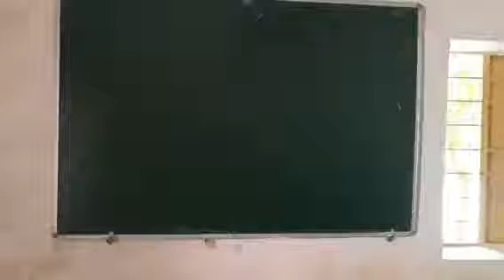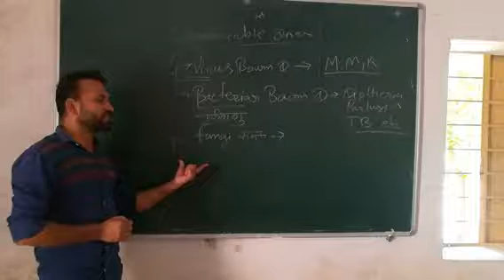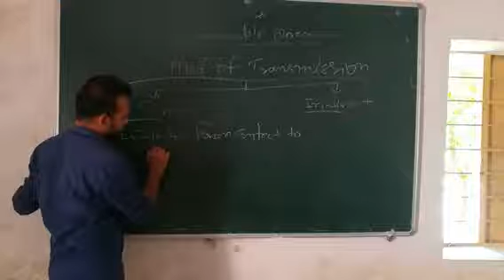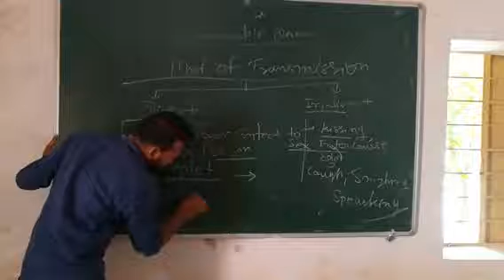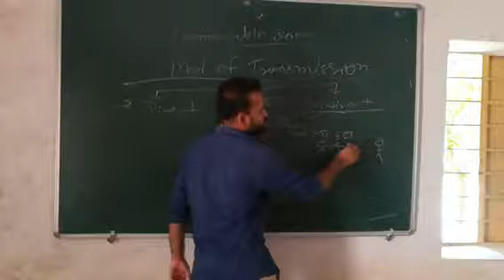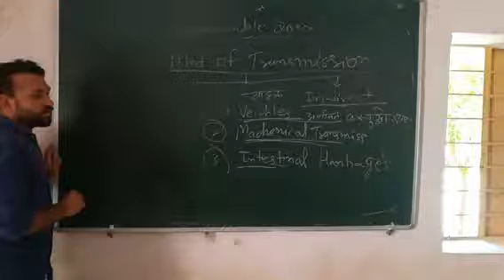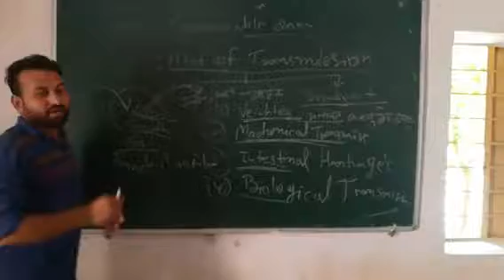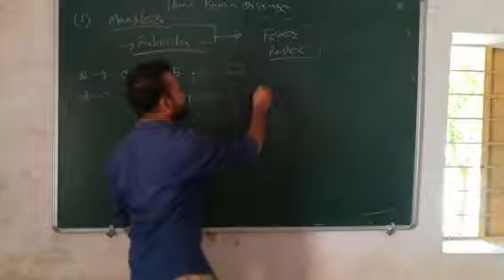INTRO. OF COMMUNICABLE DISEASE BY SANJAY JI SIR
Brief Explained about INTRO. OF COMMUNICABLE DISEASE